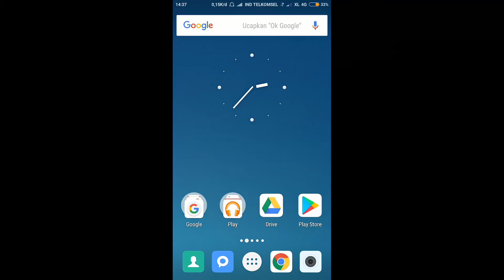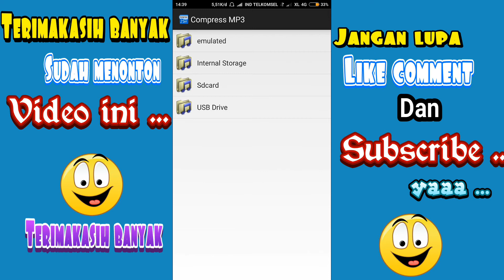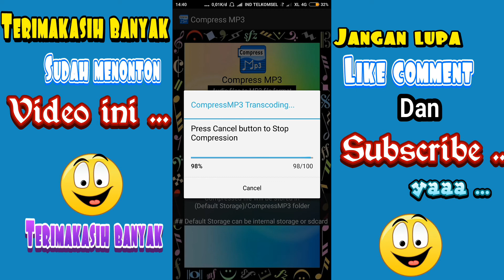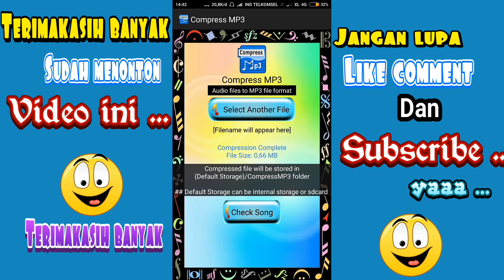Cara Memperkecil Ukuran File Musik/MP3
Cara memperkecil ukuran file musik/MP3 sangat mudah dan simple. Yaitu sesuai dengan video yang ada diatas 😁

Terimakasih banyak sudah menonton video ini 😀👍
Terimakasih banyak...
Terimakasih banyak .